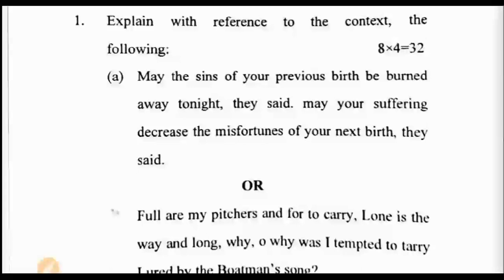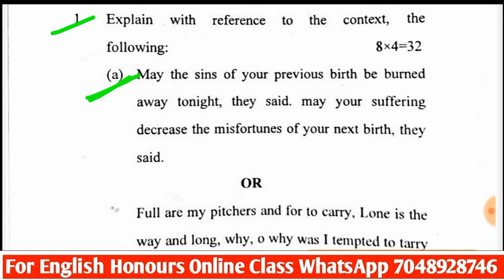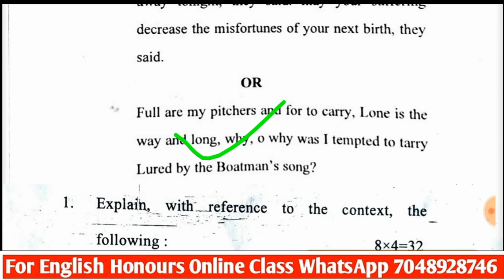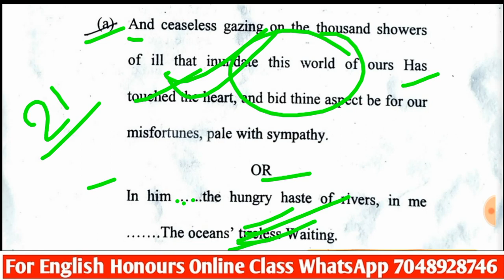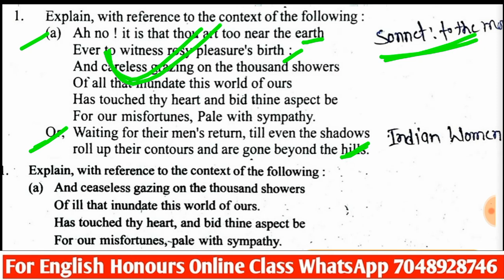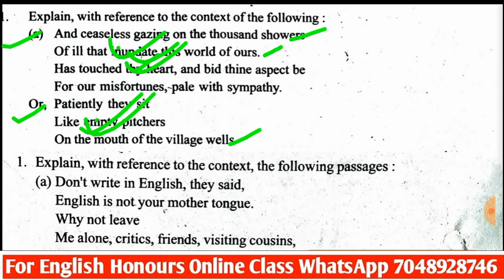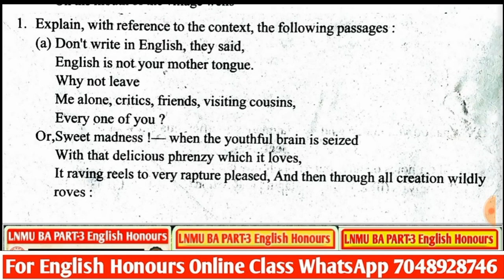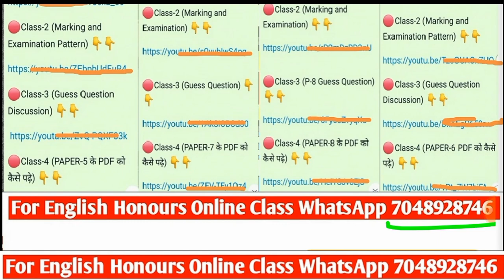LNMU BA PART-3 English Honours Paper-7 Explanation Question Strategy for 2023 Examination.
🔴(Pygmalion Explanation के लिए VVI)